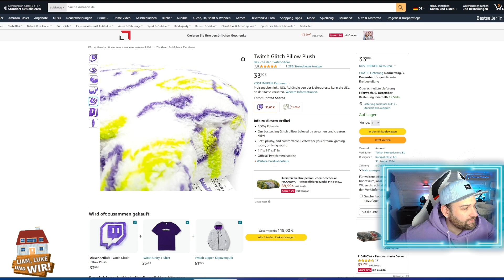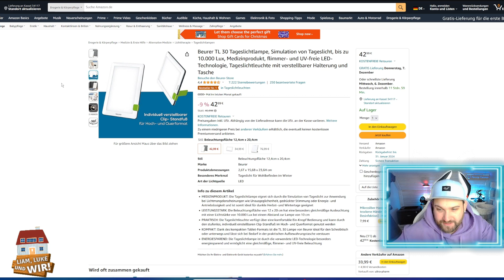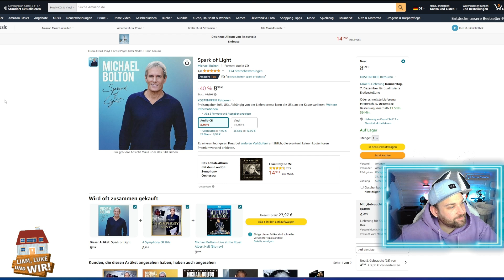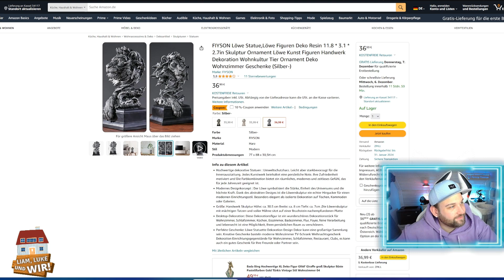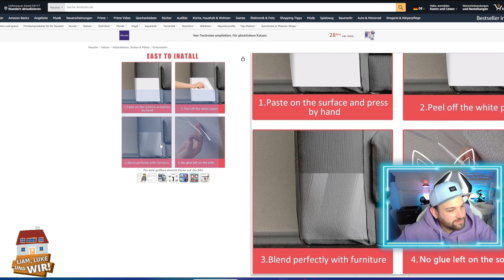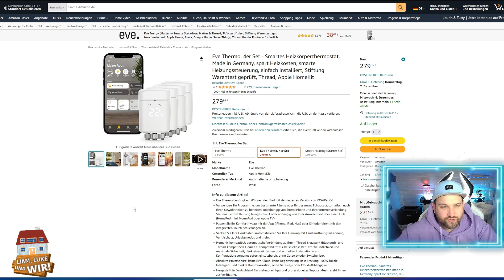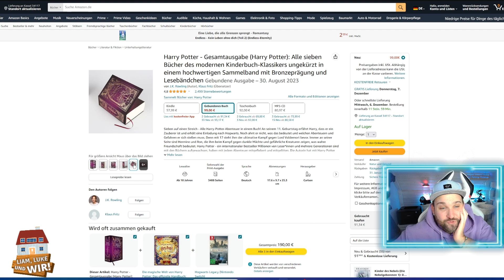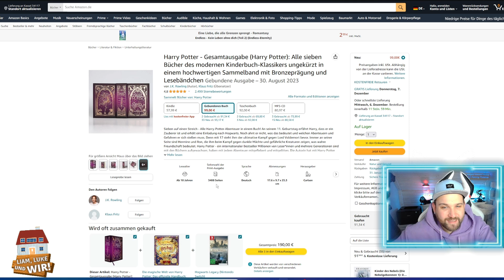Amazon Weihnachts-Geschenkideen 2023! Das habe ICH GEKAUFT!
Twitch Kissen

CD Spark of Light

Pokemon Mütze

Löwen Statue

Katzen Kratz Folie

Terrassen Teppich

Smart Thermostat

Harry Potter

Endlich ist es wieder soweit, ich zeige euch meine Amazaon Weihnachts Geschenkidee 2023. Quasi alles was ich dieses Jahr gekauft habe!!